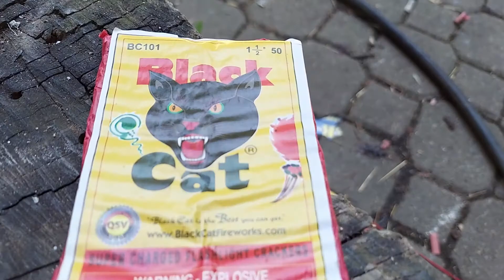July 3, 2022